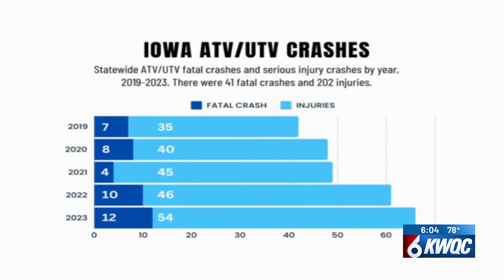UTV deaths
Off-highway vehicles deaths, injuries, on the rise.